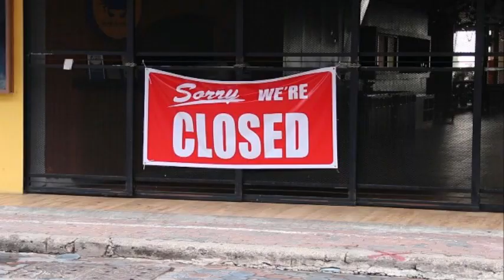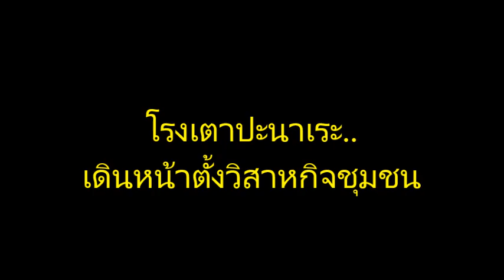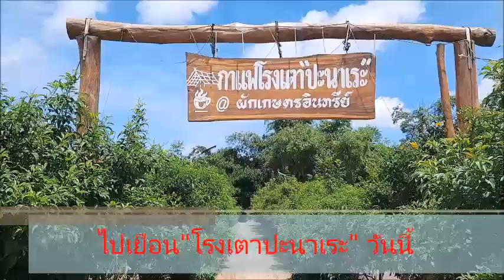“กาแฟโรงเตาปะนาเระ” ปั้นเมนู "โจรกลับใจ" สมุนไพรไทยสู้ไวรัส-สายเขียว : เรื่องเด่นทั่วไทย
เปิดไอเดียเจ้าของ “กาแฟโรงเตาปะนาเระ” ร้านอาหาร-กาแฟวิถีปักษ์ใต้ชื่อดังเมืองอุทัยฯ..จับวิกฤตโควิดระบาด..ปั้นเมนูสมุนไพรไทยสู้ไวรัสดึงลูกค้า ทั้งน้ำขิงหอมกรุ่น-โจรกลับใจ แถมเปิดเมนู “กาแฟอีโม๊ะ (กาแฟสด+มันสำปะหลัง ที่ภาษาญี่ปุ่นเรียกอีโม๊ะ)-อาหารใต้สายเขียว” อีก..